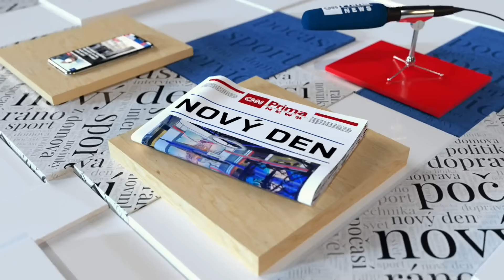Hokejisté s fanoušky oslaví zlato z mistrovství na Staromáku. Kdy na něj vyrazit?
Čeští hokejisté ve finálovém zápase porazili Švýcarsko 2:0, a na domácím světovém šampionátu tak vybojovali zlatou medaili. Hvězdami našlapaný výběr kouče Radima Rulíka v Praze ukončil čtrnáctileté čekání na nejcennější kov. První gól vstřelil v 50. minutě David Pastrňák. A do prázdné brány ještě triumf potvrdil v poslední minutě David Kämpf. Po závěrečném hvizdu propukly bouřlivé oslavy. Kapitán Roman Červenka převzal od organizátorů pohár mistrů světa. Aréna byla v naprosté euforii. Oslavy titulu se v pondělí od 17:00 přesunou na Staroměstské náměstí.